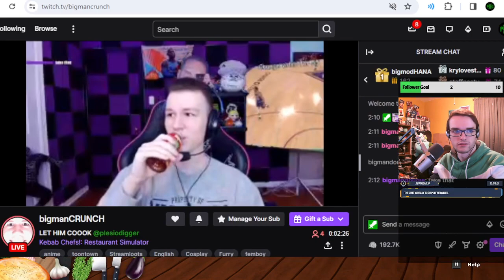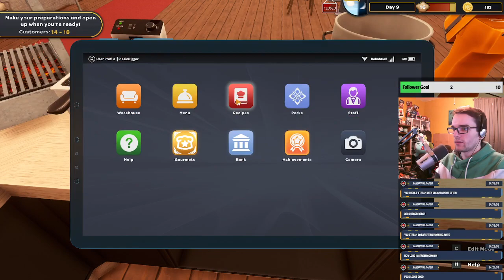PlesioDigger March 22, 2024 twitch Stream VOD (1)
Original Title: Makin some more Kebabs w/ @ bigmancrunch